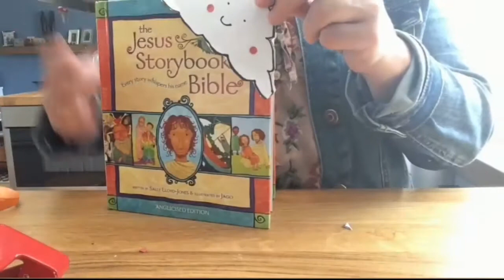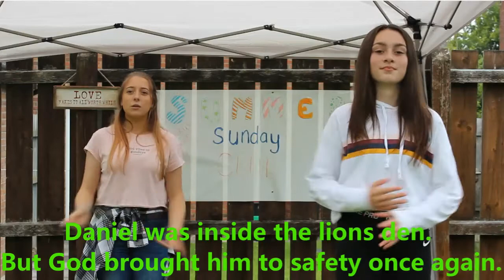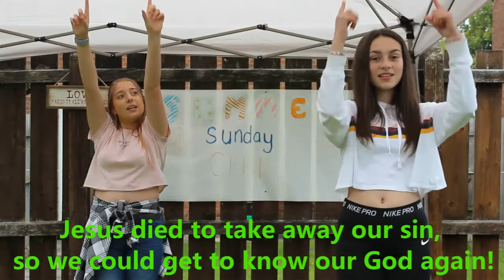Summer Sunday Club - Forky's Great Escape (week 2)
Join us for our second instalment of Summer Sunday Club as we explore bible characters, worship together, do some craft and hear a bit more of Forky's mission to understand who he is!